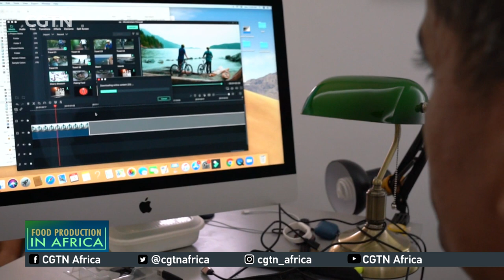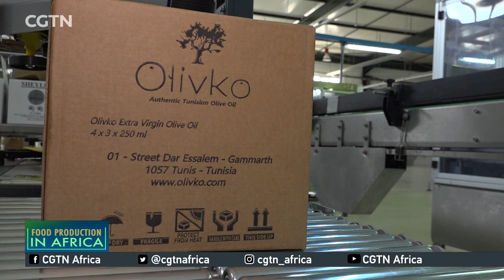FOOD IN AFRICA: Olive farming in Tunisia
Tunisia produced 300,000 tons of olive oil during the 2019 harvest. In spite of the turmoil caused by the COVID-19 pandemic, the North African country's olive oil exports have experienced substantial growth in 2020. More and more private sector employees as well as residents of the cities are moving to the inner regions and villages to work in the olive oil sector which guarantees food for millions of Tunisians while providing important foreign exchange reserves.